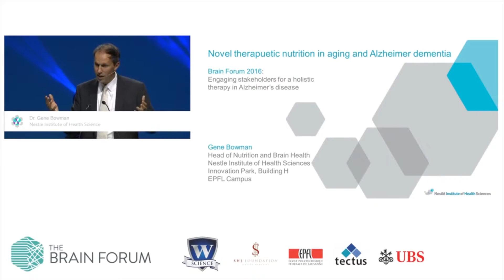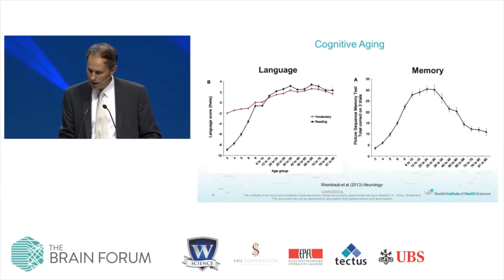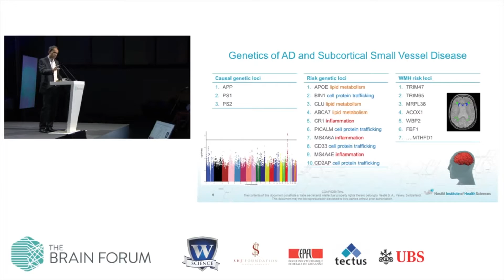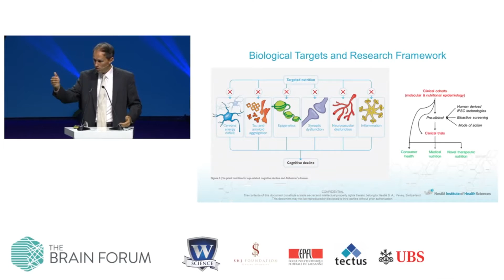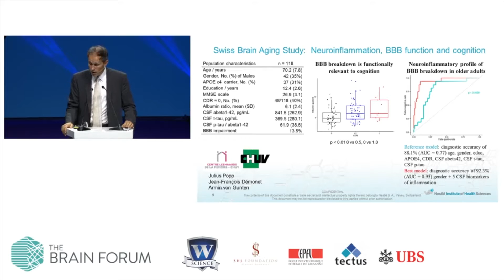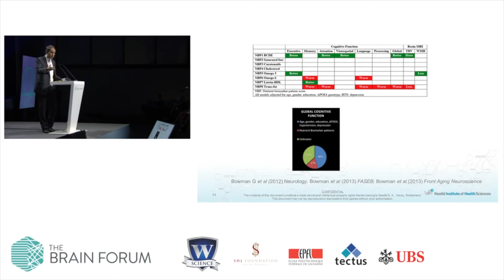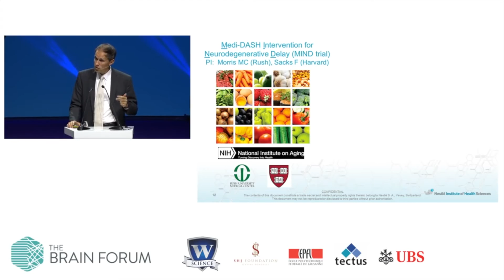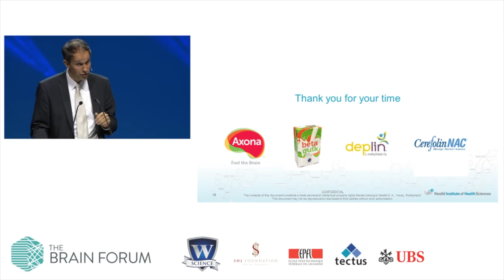Novel therapeutic nutrition, Dr Gene Bowman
26 May 2016, SwissTech Convention Center, Lausanne, Switzerland

Dr Gene Bowman from the Nestlé Institute of Health Science argues that a multi-target approach using combinations of micronutrients and drugs could have beneficial effects on cognitive function in neurodegenerative brain disorders leading to synaptic degeneration (such as Alzheimer’s disease).

About speaker
Dr Gene Bowman is a pioneer in nutrition and Alzheimer’s disease and has an international reputation as an authority in biomarkers of diet and individualised nutritional therapies for cognitive health. In 2014, he was recruited out of academia by Nestlé to build a brain nutrition research programme that generates knowledge for the renovation and innovation of nutritional products well suited for addressing the public health burden of age-related cognitive decline and dementias. He balances this initiative by also serving as Co-Chair and Co-Founder of the “Nutrition, Metabolism and Dementia” scientific professional interest area at the Alzheimer’s Association, Associate Professor of Neurology at OHSU, Associate Editor for the Journal of Alzheimer’s disease, and a current research portfolio that leverages over 40 million USD globally.